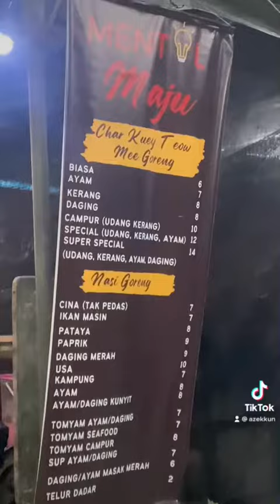Lepak Malam Layan Mentol Maju Char Kuey Tiow Bukit Changgang